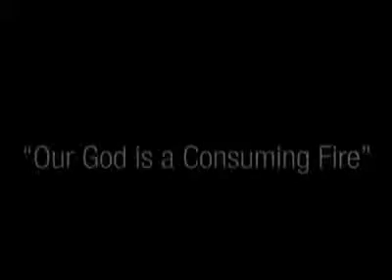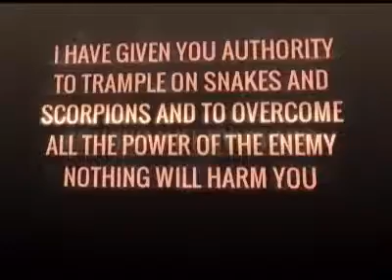A winner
Mrs Marilyn Musandiwa
29 November 2015